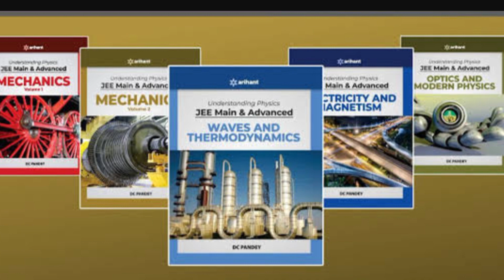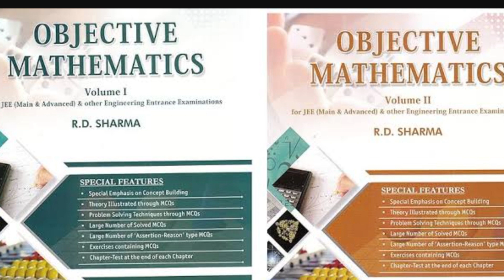JEE ADVANCED Important BOOKS | List of All Books for JEE Advanced 2024.HC Verma ,RD Sharma,DC Pandey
All Prescribed Important Books for JEE Advanced 2024 Preparation
JEE Advanced 2024 Books for Preparation
JEE Advanced List of all Important Books
JEE Advanced Books for Physics Chemistry Maths

😑JEE Advanced 2024 Important Dates